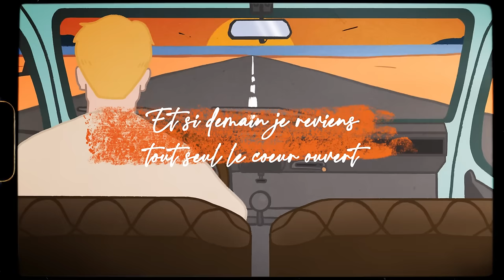Tioma - Carte Postale (Trinix remix)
Remix : Trinix
Animation / Motion design : Léo Demeslay, Studio Megaptera